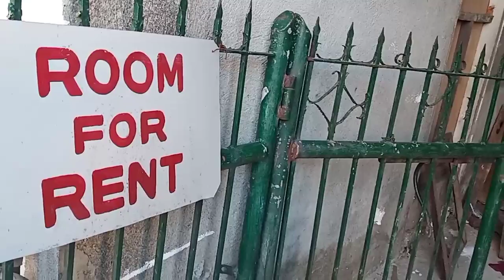pART3 NANAY NA TODO IYAKMAY BAGONG PAGASA HATID NI KUYA TG@TechRamVlog Francis leo Marcos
Muli kung binalikan si nanay na binigyan natin ng luna upang alamin kung nakakabit na ito kaya pala aligaga ako na puntahan sila may nakakahabag na balita akong makikita
HINDI PO TAYO MAGSASAWA NA TUMULONG SA MGA HIGIT NA NGANGAILANGAN BILANG ADVOCACY NA PO  NATIN. SALAMAT DIN PO SA MGA MABUBUTING PUSO NA NAKIKITA ANG ATING KAWANGGAWA.